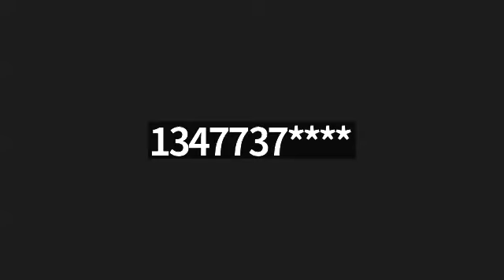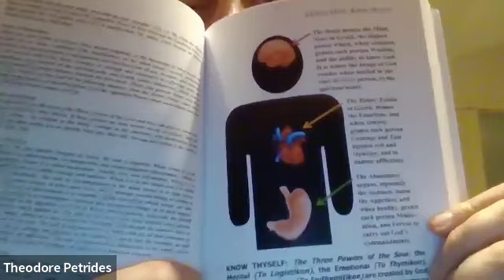Mini Study on the Jesus Prayer - Part 4